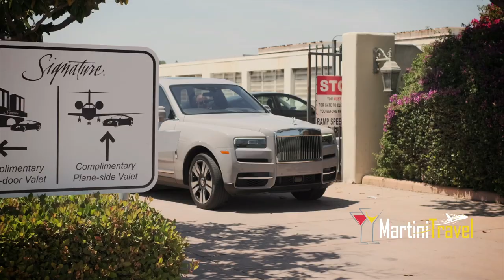Destination Weddings by Martini Travel Agency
Experience the wedding of your dreams with Martini Travel, the ultimate destination wedding specialist. We are proud to offer unparalleled services in destination weddings, as well as travel agency expertise and exclusive private jet charters. What sets us apart? We are the only company that provides private jets to the bride and groom for their special day.

At Martini Travel, we understand that your wedding day is a momentous occasion that deserves perfection. Our dedicated team is committed to creating unforgettable destination weddings tailored to your unique vision.

What truly sets us apart is our exclusive offering of private jet charters for the bride and groom. We take pride in being the only destination wedding company that provides this extraordinary service. Picture yourself and your beloved arriving at your chosen destination in a private jet, ready to begin your journey as a married couple in ultimate luxury and style. It's an experience that will leave you and your guests in awe and create cherished memories that last a lifetime.

Martini Travel goes beyond destination weddings. We are a full-service travel agency, ensuring that every aspect of your journey is taken care of. Our experienced travel advisors specialize in curating exceptional travel experiences, whether it's a romantic honeymoon, a well-deserved vacation, or an anniversary celebration. We tailor-make itineraries that reflect your preferences and secure the finest accommodations and exclusive experiences, ensuring a truly unforgettable journey.

With Martini Travel, your wedding planning process is seamless and stress-free. Our expert team will guide you through every step, from selecting the perfect location and coordinating with local vendors to managing logistics and accommodations. We are dedicated to bringing your vision to life, so you can focus on celebrating your love with your loved ones.

Choose Martini Travel for unparalleled service and extraordinary moments. We are the destination wedding specialist that provides exclusive private jet charters for the bride and groom. Trust us to make your special day an affair to remember, as we believe that your love story deserves nothing less than perfection.